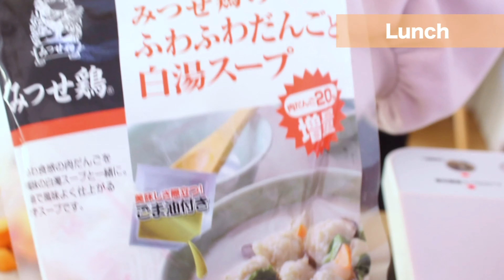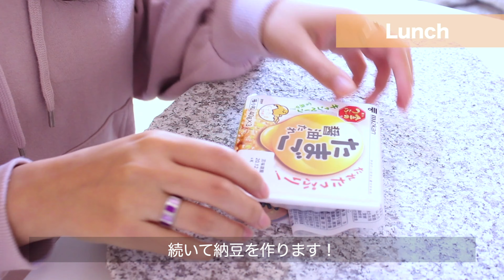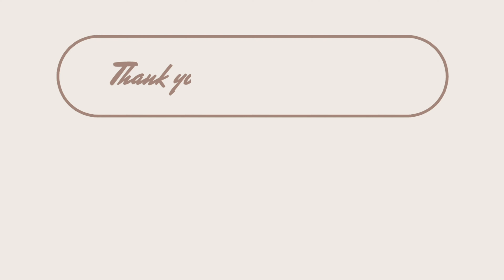【VLOG】SUB)DIET COOKING in Tokyo /When you decide to go on a diet, delicious food comes /COSTCO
Hi 🌸 Thank you for coming to my channel❤︎
please watch my different videos if you want :)

Long time no see you!! Sorry Im late...
if you have any recommendations for diet, please write a comment!!

This channel
A girl in her first year as a member of society
Delivering the appearance of enjoying the meal 😆

Making the recorded meal into the video 📷
Other than that, I am eating! 🍳